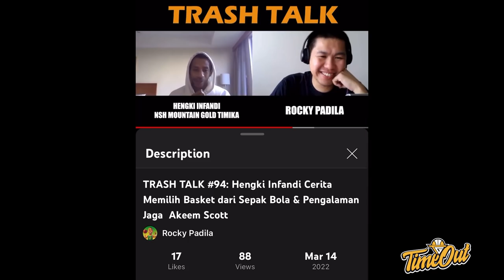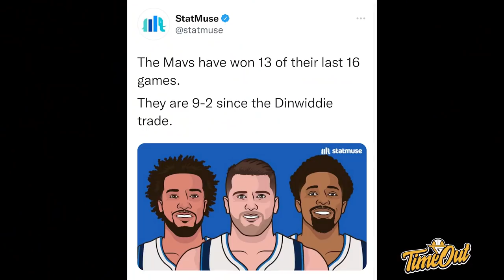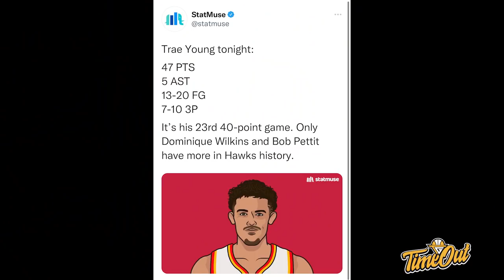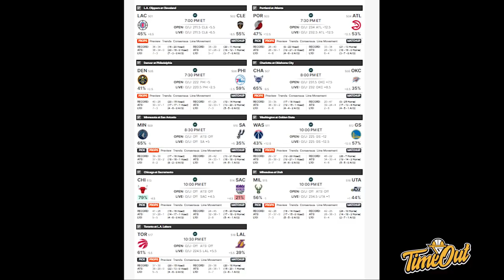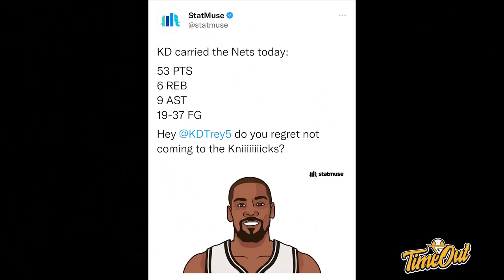TIME OUT: Udah Hilang Harapan Sama Lawakers // Akeem Scott Definisi Gendong RANS PIK Basketball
Di Time Out hari ini kita membahas tentang Phoenix Suns yang bantai Lakers, Kevin Durant yang mencetak 53 poin and Akeem Scottyang gendong RANS PIK Basketball.

Thumbnail photo via @FanSided